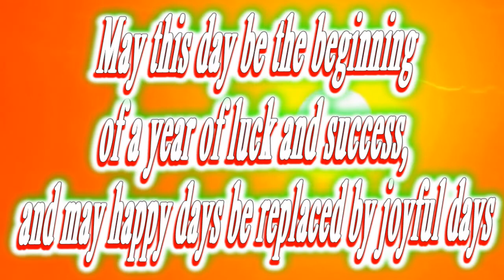Happy birthday Declan